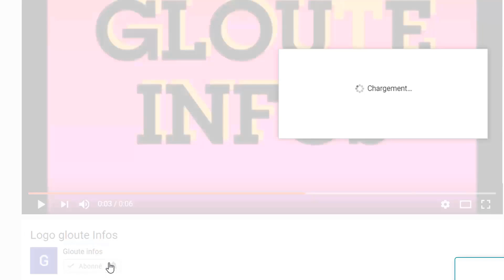Urgence : Après la M0r.t de Amadou Gon Coulibaly le domicile du comandant Fofana a et perquisitioner